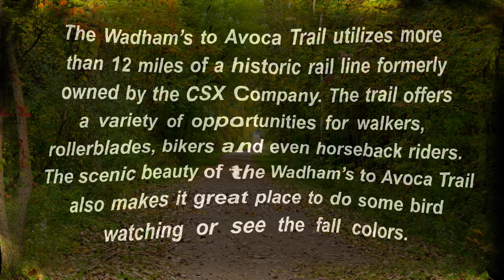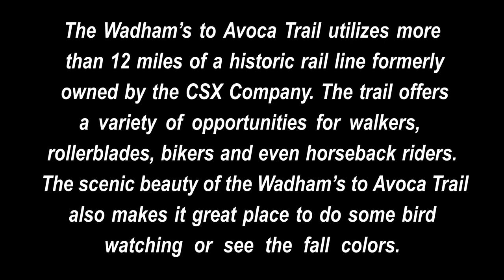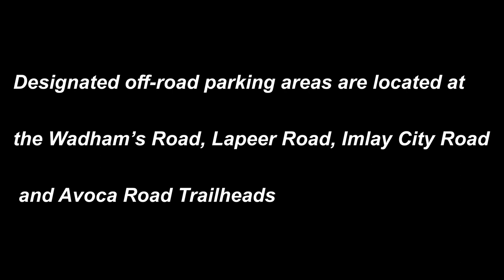Fall colors at the Mill creek train trestle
Went to see the fall colors at the Mill creek train trestle on Oct 3, 2020. There were not a whole lot of colors yet, so we plan on going back next weekend.
I used my Nikon D3400, DJI Mavic Air and DJI Osmo Action for this adventure.
The Wadhams to Avoca Trail utilizes more than 12 miles of a historic rail line formerly owned by the CSX Company. The trail offers a variety of opportunities for walkers, roller bladders, bikers and even horseback riders. The scenic beauty of the Wadhams to Avoca Trail also makes a great place to do some bird watching or see the fall colors.

The centerpiece of the trail is the 640-foot long Mill Creek Trestle. Built in the late 1800's, the 60-foot high trestle has been decked and railed to provide safe access for walkers and bicyclists. Four overlook areas have also been installed on the trestle so the trail users can enjoy the beautiful views up and down the Mill Creek Valley.

Follow me-

My gear-

Nikon D3400

DJI Osmo Action

DJI Mavic Air